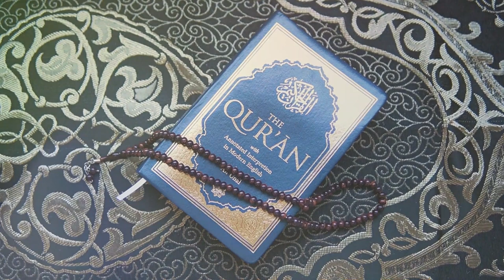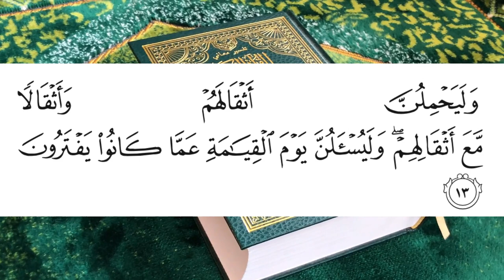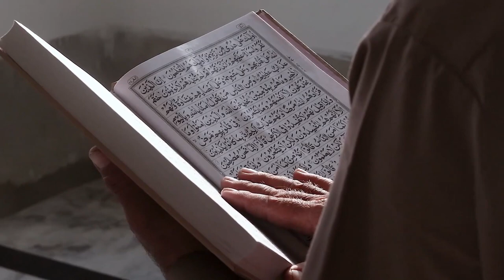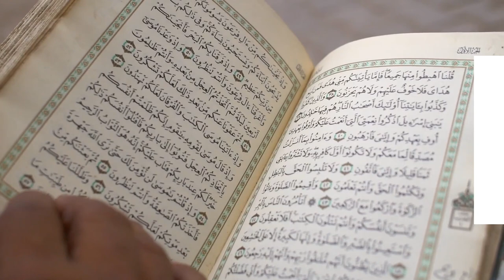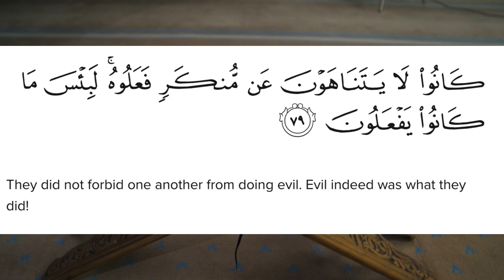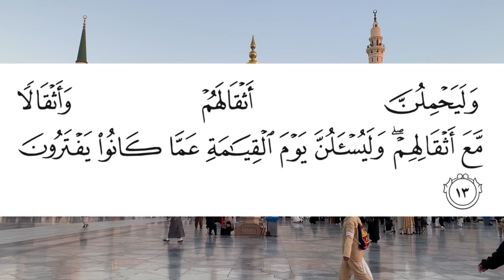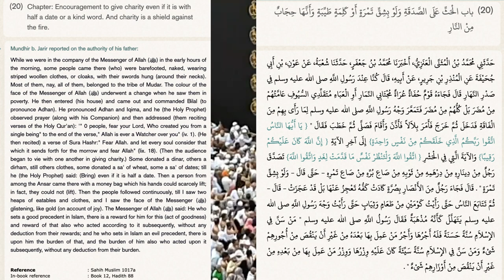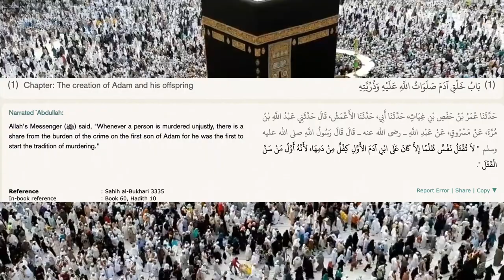Qayamat mein koi kisi ke Gunah ka Bojh nahi uthai ga tou Qabeel ko Her Qatil ki Saza kyun?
0:00 Channel Intro